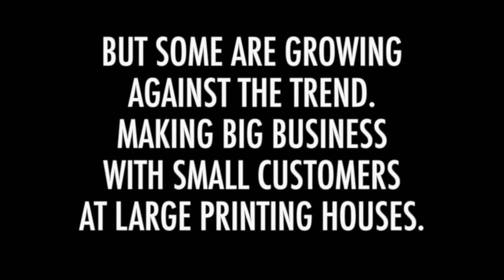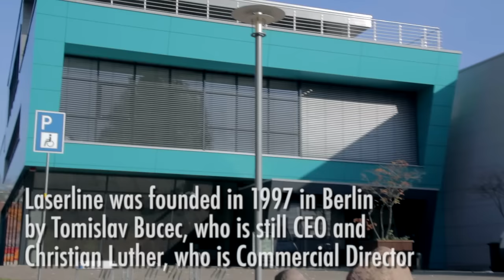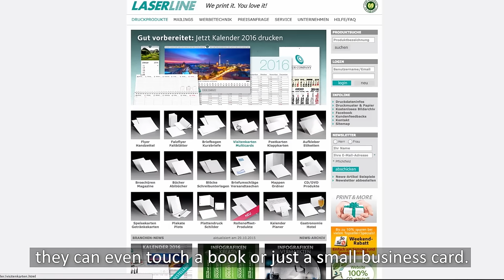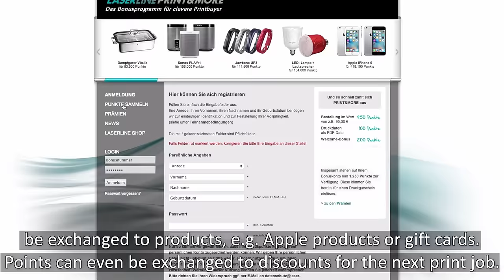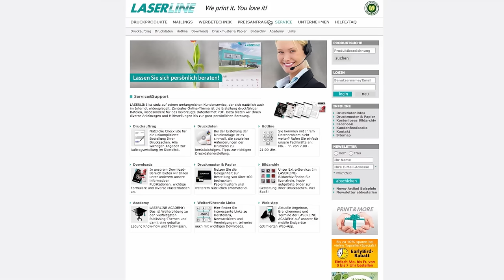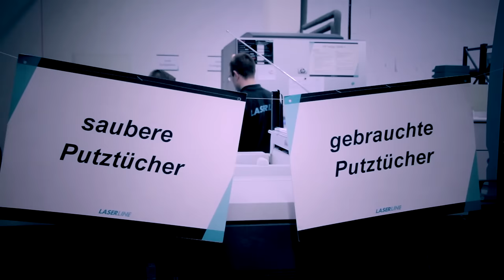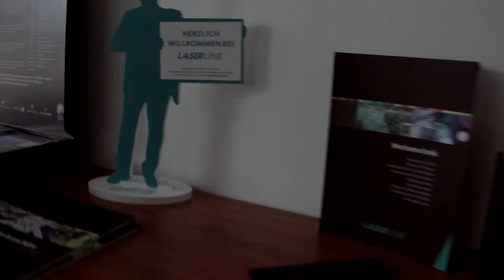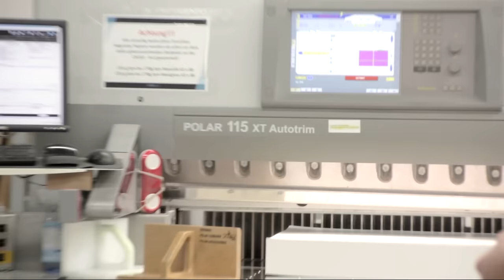INKISH.TV presents Laserline, Berlin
Inkish TV are visiting the Berlin printing house Laserline, one of the biggest online printers in Germany. This episode gives you an inside in the succesful printing house in Berlin, that with more than 200 people employed are serving a wide range of printed products.